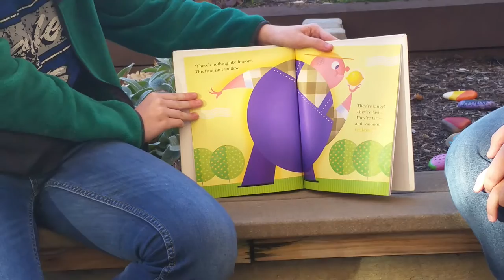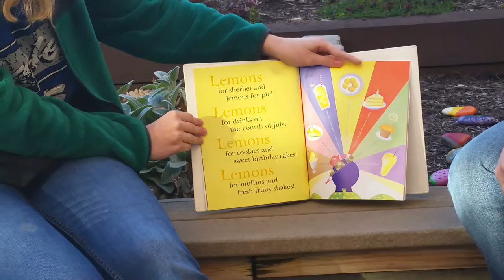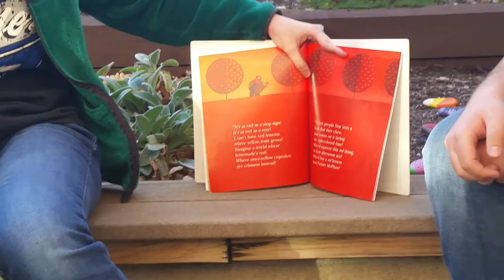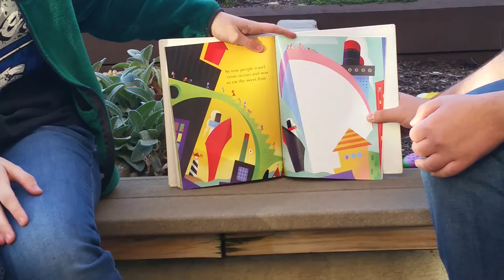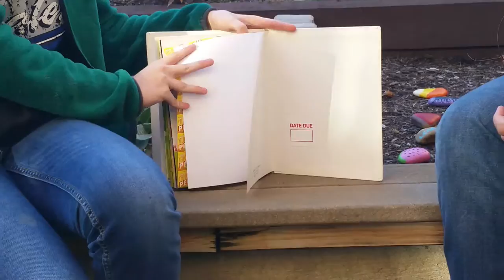Dramatic Reading~The Yellow Lemon by Bob Staake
Yet another video!! Enjoy!!